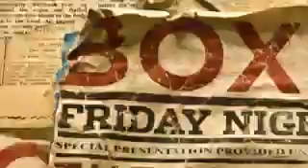Ken Casey Joins Making The Rounds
UNLV wide receiver Kendal Keys catches a 31 yard touchdown pass after ball is tipped twice by defenders.